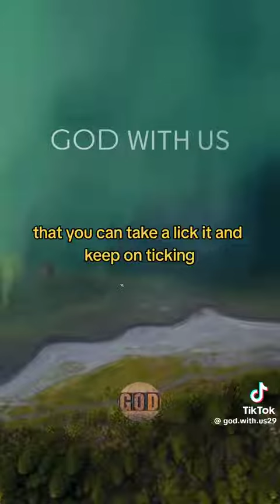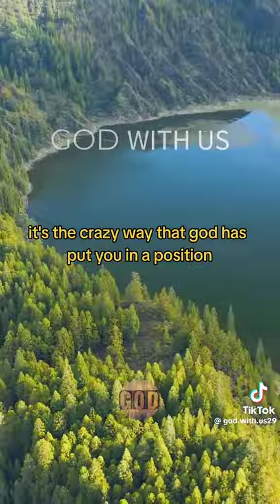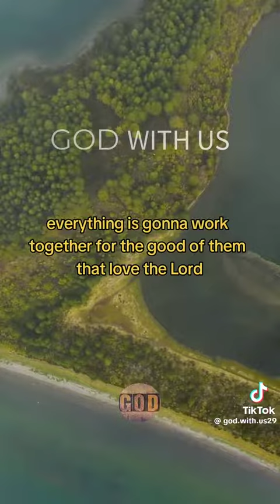I'm not changing anything...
I'm just perfecting it 😉